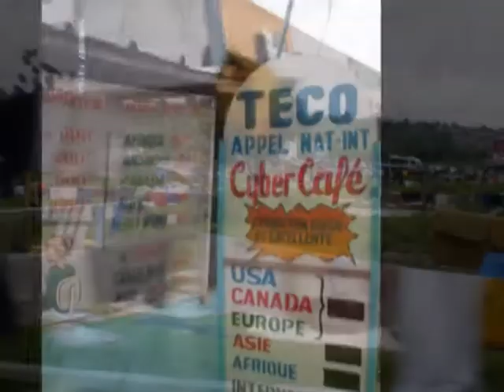Aquesta és la meva cara d'Africa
Aquesta és l'Àfrica que desconeixdem, social, cultural, plena de colors, olors, llengues i gent. Un Àfrica gens llunyana. Aquest és l'objectiu de Contamina't d'Àfrica: Reacciona, que ens contaminem, que compartim, que reaccionem!